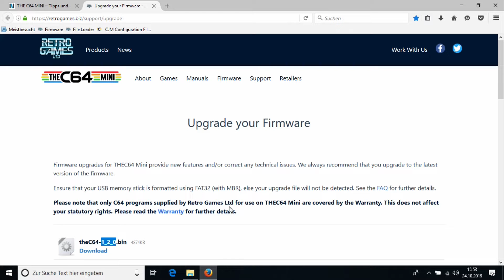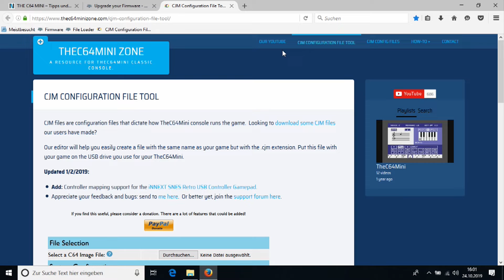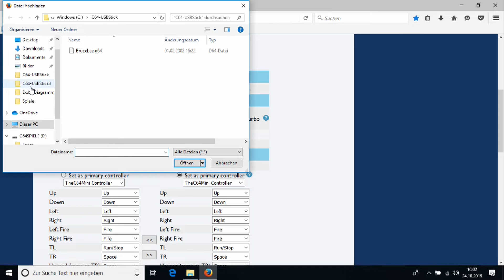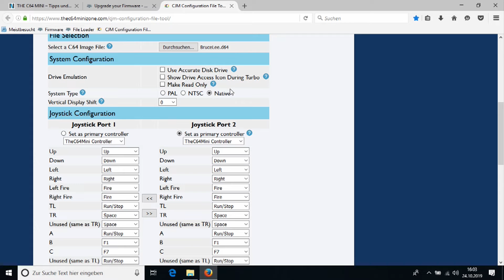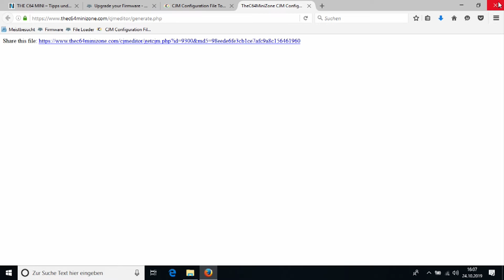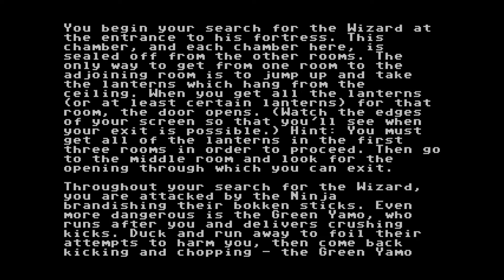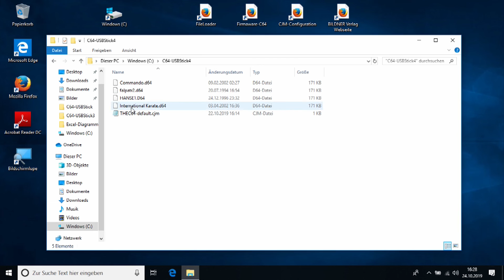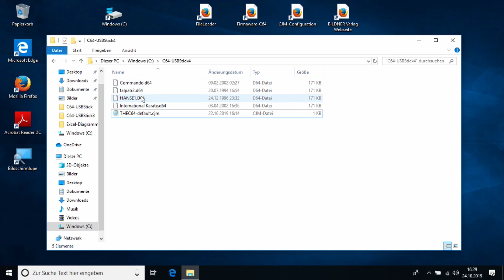C64 Mini: Probleme bei eigenen Spielen mit CJM-Dateien beheben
Ihr sitzt vor der Mini-Konsole, habt eigene Spiele auf den C64 Mini geladen und wollt loszocken, aber der Joystick funktioniert nicht? Ärgerlich! Nein, dafür gibt es eine ganz einfache Erklärung und Lösung. Wir haben sie parat und zeigen euch, wie ihr das Problem beheben könnt. Die neuste Firmware und das kleine Webtool sind dabei von großer Bedeutung. Runterladen könnt ihr sie auf diesen Webseiten: